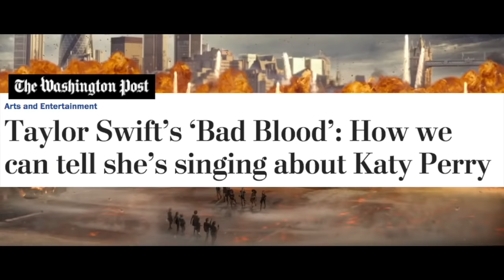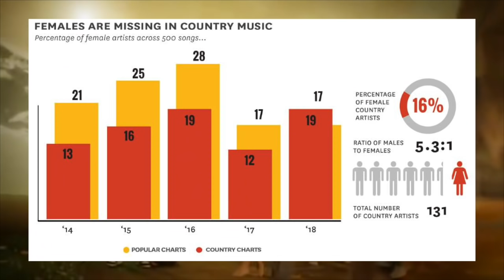The Carefully Crafted Narrative of Taylor Swift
In this video we discuss Taylor Swift's journey as a storyteller.

0:00 Intro
1:30 Chapter 1: Country Girl
5:52 Chapter 2: Pop Star
15:11 Chapter 3: Fall from Grace
19:36 Chapter 4: Growth